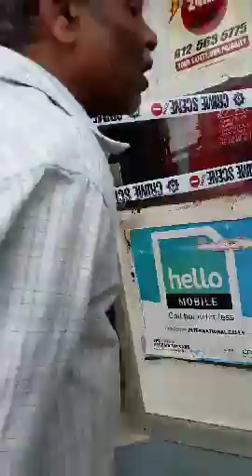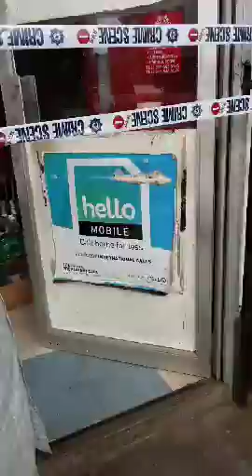Robbed by Pretoria north